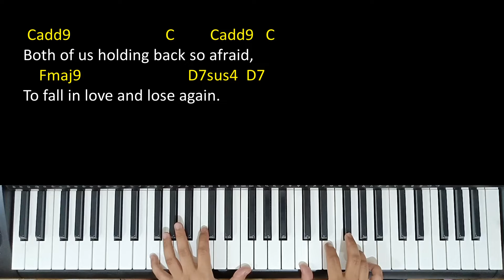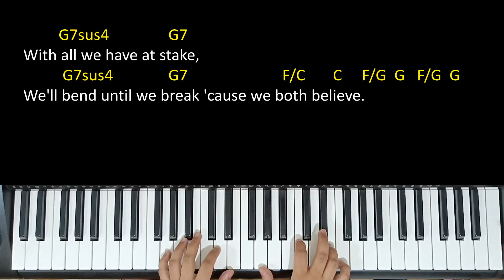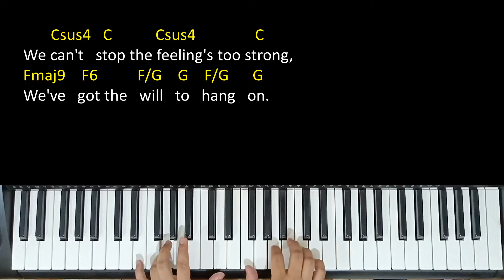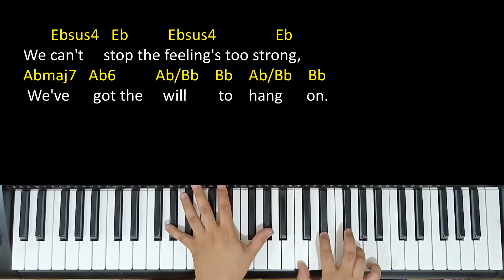Keeping the Love Alive (Air Supply) | Piano Tutorial with Chords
Rekindle the flame of love with our piano tutorial for "Keeping the Love Alive" by Air Supply! This timeless ballad, co-written by the legendary Albert Hammond and Diane Warren, is a signature song of the duo, exploring the challenges and triumphs of enduring relationships. Learn to play this romantic masterpiece with our easy-to-follow guide, featuring chords, lyrics, and a full piano accompaniment. Perfect for pianists looking to express their love and passion through music.

Song: Keeping The Love Alive
Artist: Air Supply
Key: C, Eb